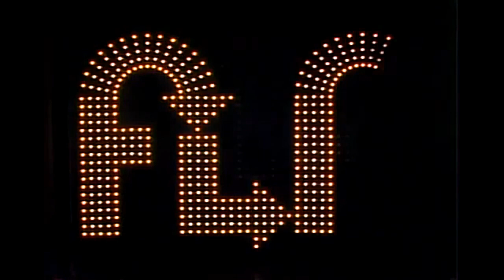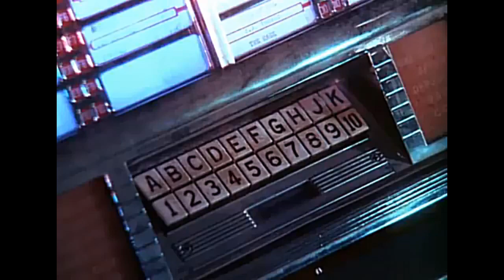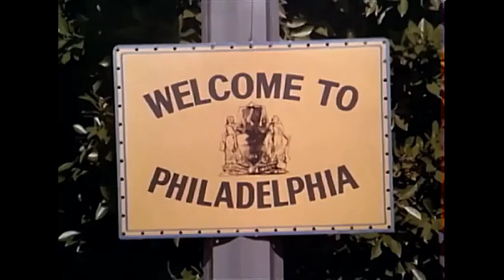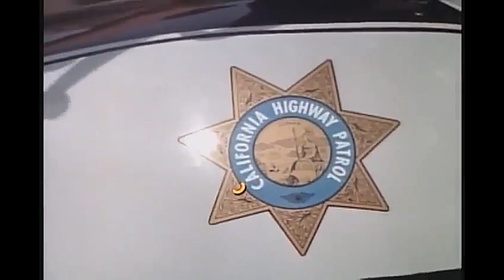"One in a Million" - 13 Week Theatre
This week we look at Shirley Hemphill's rags-to-riches sitcom from 1980 with an all-star supporting cast and about one in a million odds of surviving.